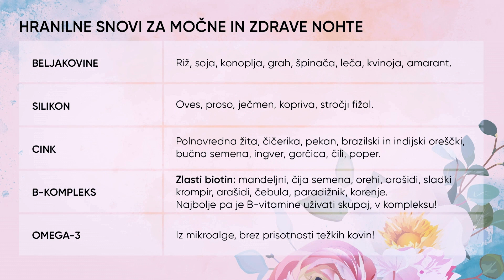Zakaj si Jasmina ne lakira nohtov?